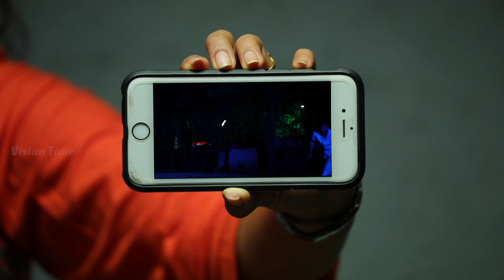Kalyana Parisu 2 Tamil Serial | Episode 1577 Highlights | Sun TV Serials | Vision Time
Kalyanaparisu Tamil Serial Episode 1577 Highlights on Vision Time. Let's know the new twist in the life of  Kalyana Parisu ft. Arnav, srithika, SathyaPriya, Vanitha Krishna Chandiran, Androos Jesudas, Metti Oli Shanthi, Issac varkees, Mona Bethra, Karthick Harshitha, Birla Bose, Kavya Varshini in lead roles. Direction by AP Rajenthiran